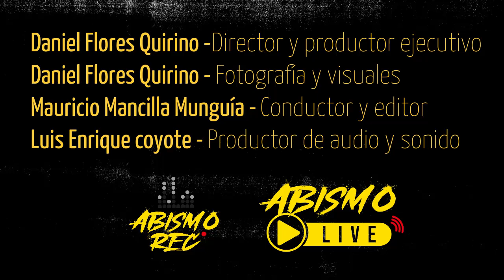Abismo Live // Ep.11 Tp.2 // Remanente.